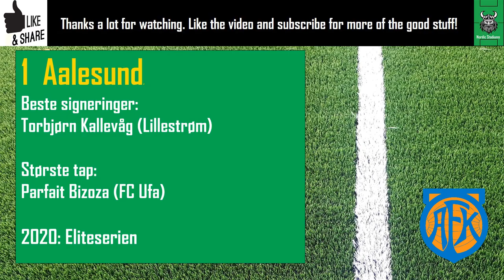Tabelltips 2021 OBOS-ligaen - Table Prediction + Beste spillerkjøp og største spillertap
Tipsene er basert på klubbenes spillerstall 7. mai. Hvordan tror du årets sesong ender?

Table Prediction 2. tier in Norway